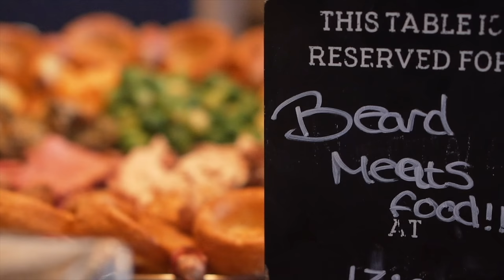THE BIGGEST CHRISTMAS DINNER EVER EATEN...PROBABLY | C.O.B. Ep.135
Couldn't let Christmas pass by without trying to out-do the GIANT traditional Christmas dinner challenge I assembled last year...So here it is...Probably the biggest Christmas dinner ever eaten!

Mountains of turkey, ham, beef, pigs in blankets, roast potatoes, stuffing, mashed potatoes, sprouts, root mash, Yorkshire puddings, gravy, cranberry sauce...And even a little slice of Christmas pudding.

Probably one of the toughest eating stunts I've done all year, so strap yourselves in, grab some mulled wine, put your feet up and have a giggle at the last bonus video of the year!

If not at the eating...Then you can at least have a laugh at the song ;)

CREDIT TO: Craig Frost for the Human League instrumental cover.

SEND ME STUFF:

CASTLEFORD
WF10 9DR
UNITED KINGDOM